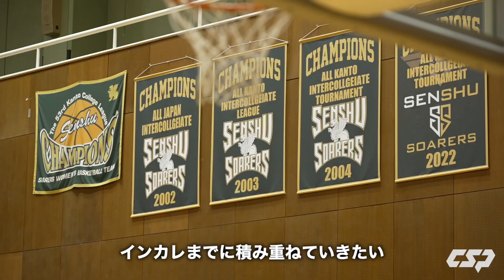【インカレバスケ2023】母国を離れ日本で掴む夢。悲願の大学日本一へ突き進む｜LAST SCENE クベマ ジョセフスティーブ（専修大学4年／C／204cm／福岡第一高）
▶︎CSPark公式オンラインストア！